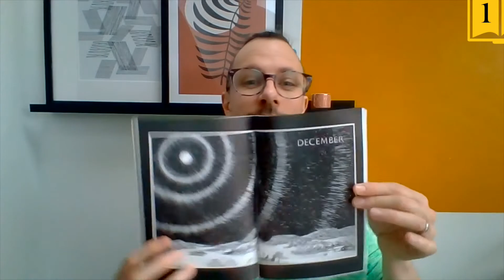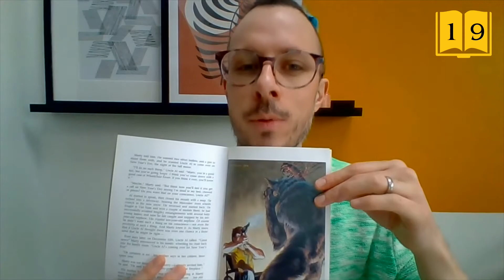Stephen King - Cycle of the Werewolf *REVIEW* 🐺🌛 19 reasons to read the story of this crazy year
On we go through 1983 and the second book from Stephen King in that busy year, Cycle of the Werewolf. This book might be small, but the combination of King and illustrator Bernie Wrightson is simply irresistible - here are 19 reasons to give it a go!